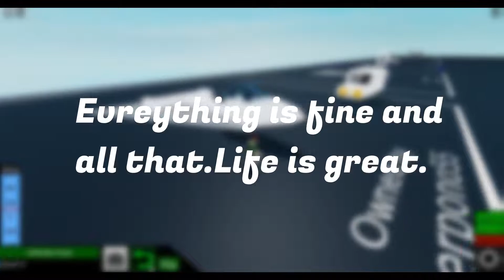update on me.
an update on me.